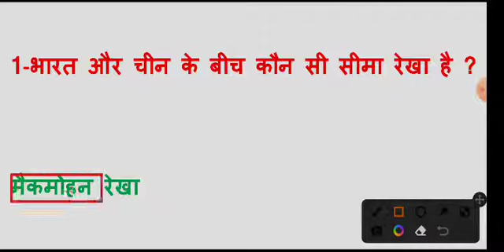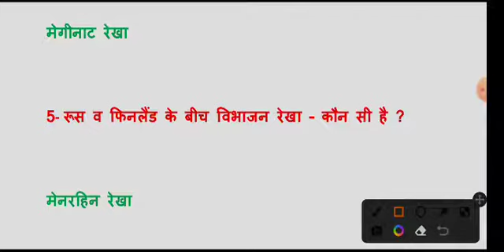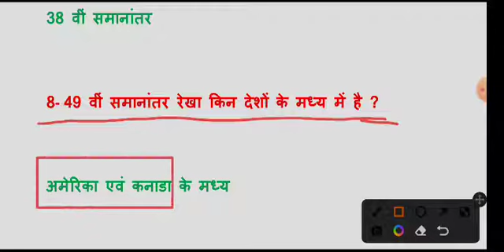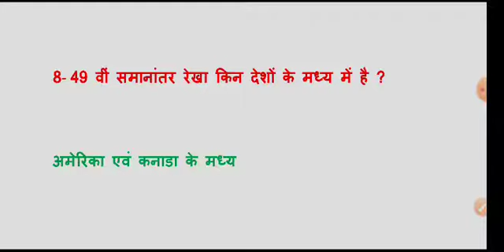विश्व की प्रमुख सीमाएं (सभी प्रतियोगी परीक्षाओं के लिए महत्त्वपूर्ण)